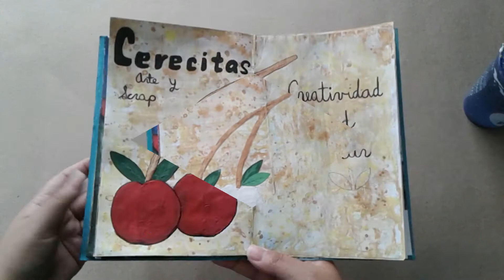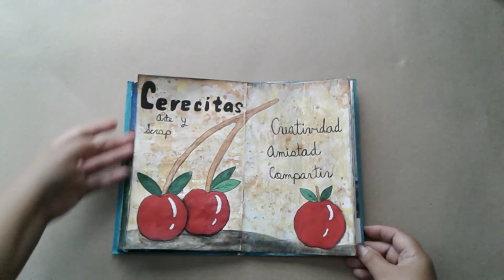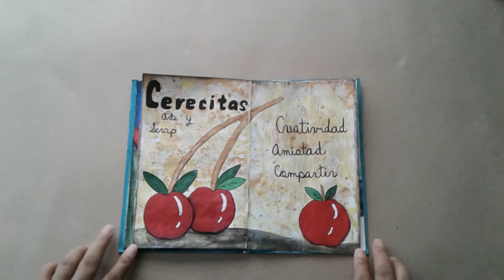Reto Cerecitas Arte y Scrap: Inspirado en el grupo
En este video les comparto mi propuesta para el reto de Cerecitas Arte y Scrap.  Se trata de hacer un proyecto libre inspirado en nuestro grupo y debe incluir unas cerecitas.